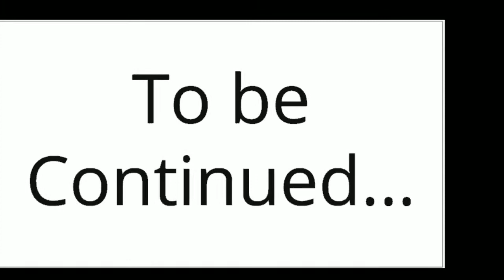CBSE 😎students after economics re-Exam part-1 😂😂